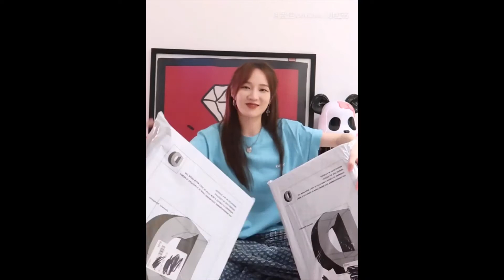孟佳小红书 Meng Jia XiaoHongShu 20210914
孟佳九月考古开箱2.0
又到了佳鸽每周快乐开箱时刻
这次真的 收到很多
品牌赠送的 漂亮礼物
有美妆 有秋季新款
红薯宝宝 快来GET你的心仪款吧

Cr:孟佳xxMJxx小红书